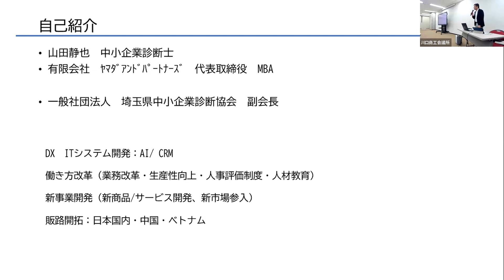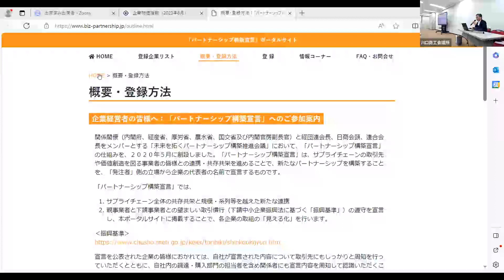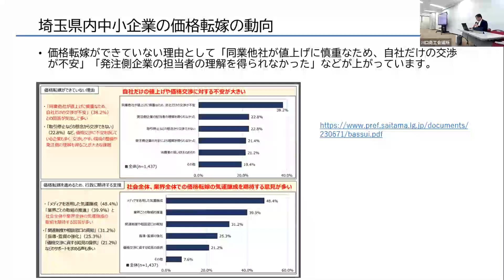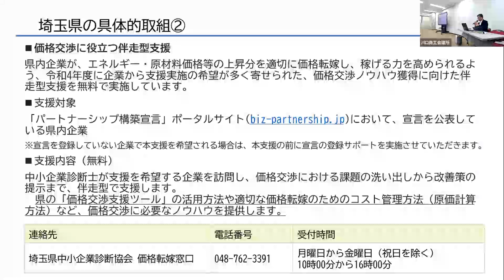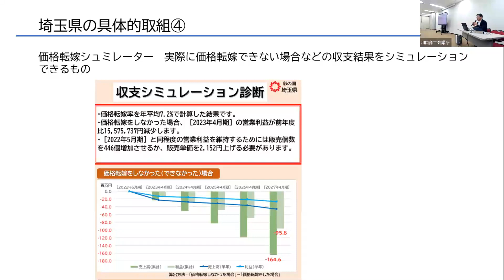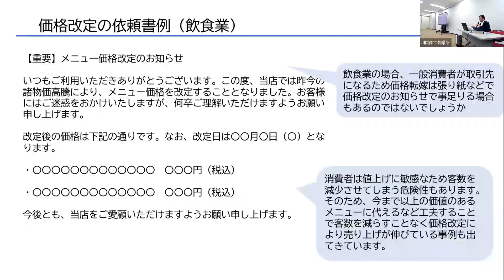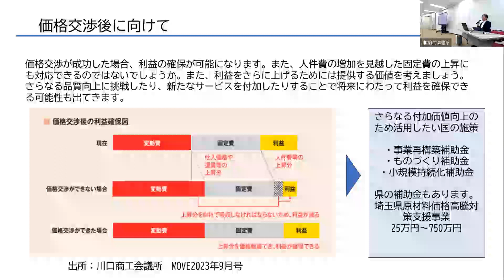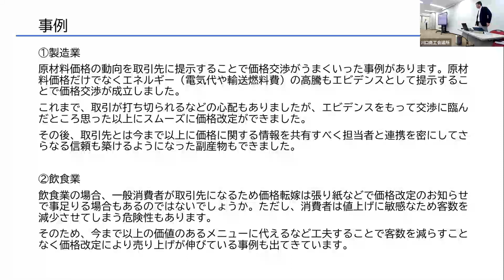9/26 価格交渉支援セミナー「中小企業の価格転嫁対策、すぐに使える埼玉県の支援施策」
川口市・川口商工会議所共催　≪価格交渉支援セミナー≫
「元大手自動車メーカー・購買担当者が解説する、中小事業者のための価格交渉術」

【第1部】講師　埼玉県中小企業診断協会　中小企業診断士　山田静也氏
・中小企業の価格転嫁の動向
・国・埼玉県の価格転嫁の取組
・埼玉県の価格転嫁に関する支援情報